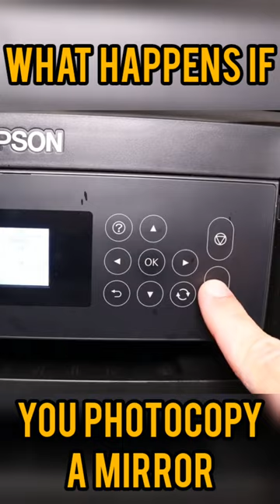WHAT HAPPENS IF YOU PHOTOCOPY A MIRROR NOVIEWS YOUTUBE short video